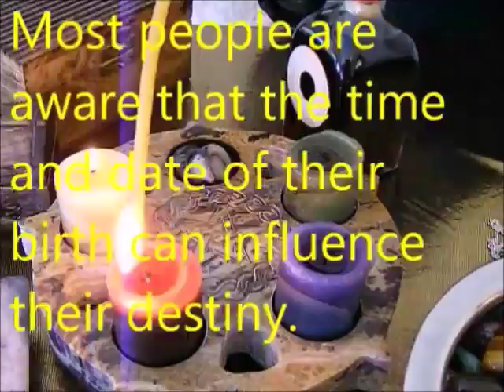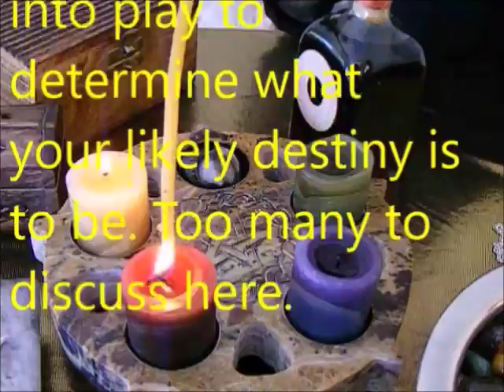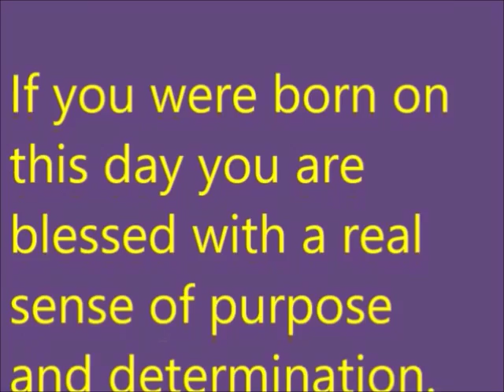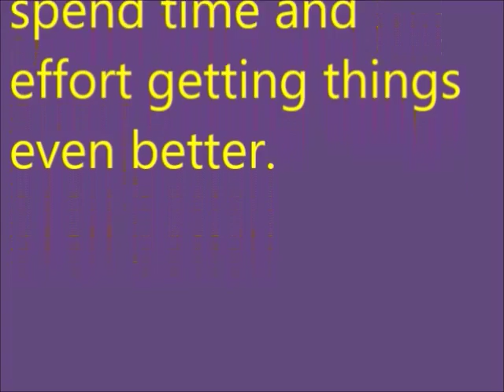May 22 Born On This Day?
Born on this day? May 22. Discover your true destiny!